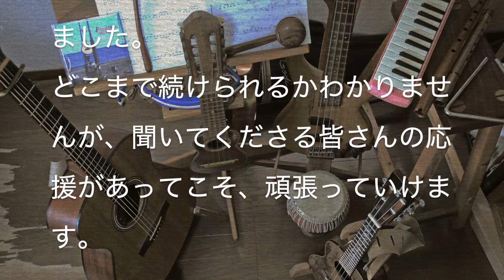遠く遠く（槇原敬之）１日１曲 #347 【残18】すぎたじゅんじ ギター弾き語り guitar Cover Junji Sugita, ONE DAY, ONE SONG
CHALLENGE #347
カウントダウン　18

遠く遠く
Tooku Tooku
槇原敬之
Noriyuki Makihara

少し前の卒業ソング特集で「どんなときも。」をやった時にリクエストをいただいていました。ありがとうございます。早速聞いてみたのですが、ほとんど知らない曲でして、そういえば、この曲が発売されたのは１９９２年、僕は邦楽特にその当時のヒット曲は意図的に自分の耳から遠ざけていたようなそんな生活を送っていましたねぇ。聞いていたのはほとんど、古い洋楽。なので、たまたまこの曲も僕の耳をすり抜けていたんでしょうねぇ。そういう、いい歌がきっと結構あるような。また皆さん、教えてくださいね。
残りは１８曲となって、既に名残惜しいのですが、リクエストもお待ちしていますよ。できない、できるはものによるのですが。。。